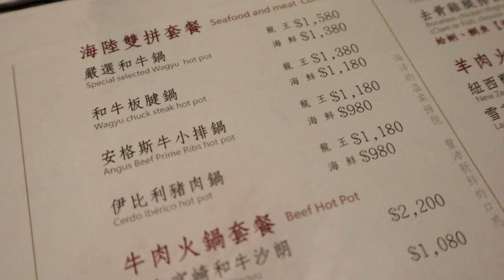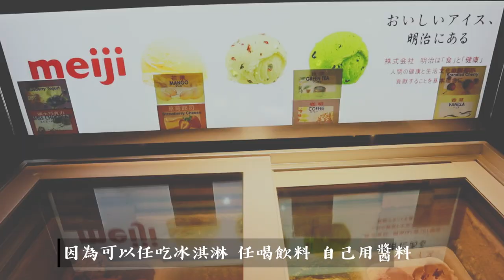在台港妹的日常 - VLOG EP 2 - 我的必吃清單 TO-EAT LIST【AV IN TAIWAN】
嘿！我叫AV ！住在台灣的香港女生，想跟香港人分享我在台灣生活的點點滴滴。

這是我的第二部VLOG- 在台港妹的日常系列中帶你們去吃我日常都吃什麼可以越吃越瘦哈哈，開玩笑的，希望你們喜歡~

影片全部由我自己拍攝自己剪接後製，如有不便之處，請大家多多包涵，愛你喔！

  FOLLOW ME PLEASE THO IM NOT FOLLOWING YOU BACK

  INOBX ME LET ME KNOW WHAT YOU THINK ABOUT ME !!

【FILMED WITH • 拍攝器材】

【BG JENG MUSIC •  影片中的歌】
1. Joakim Karud - Dreams